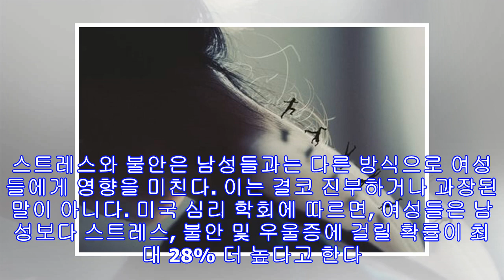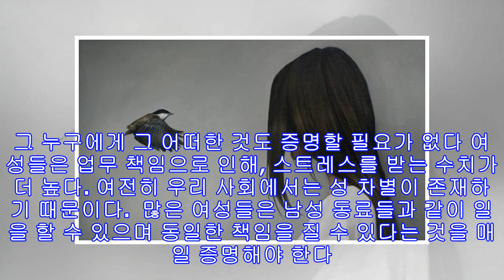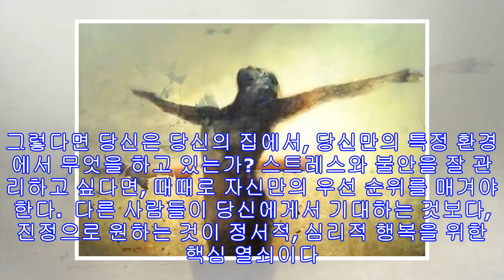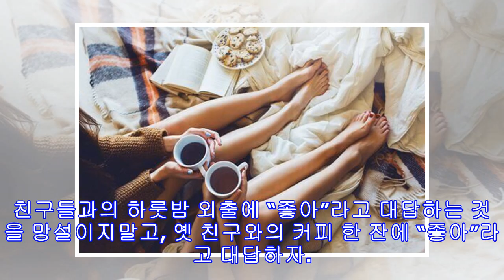여성들을 위한 스트레스와 불안 퇴치 전략 5가지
이 글에서는 여성들을 위한 스트레스와 불안 퇴치 전략 5가지를 알아본다. 스트레스와 불안은 남성들과는 다른 방식으로 여성들에게 영향을 미친다. 이는 결코 진부하거나 과장된 말이 아니다. 미국 심리 학회에 따르면, 여성들은 남성보다 스트레스, 불안 및 우울증에 걸릴 확률이 최대 28% 더 높다고 한다. 어떤 사건에 민감하게 반응하는 생물학적 패턴보다는 오늘날의 세계에서 여성들에게 주어진 무거운 책임 때문이다.  여성들은 종종 전문적인 일을 하면서 가족을 돌보는 일을 병행해야 한다. 사회의 많은 압박과 함께 집 안팎에서 일을 하는 것으로 인해 스스로의 한계에 다다르는 경우가 많다. 여성들이 남성보다 스트레스와 불안에 더 민감하다는 것은 사실이지만, 남성들은 스트레스와 불안을 잘 관리하지 못하며, 심장 마비의 영...